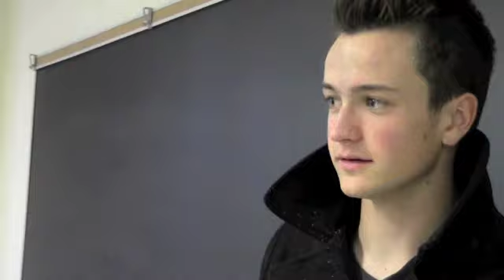The Walking Dead at Aquinas: Out-takes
A collection of bloopers from this years Halloween Video: The Walking Dead at Aquinas.
Also included an Alternate "Twilight" Ending.